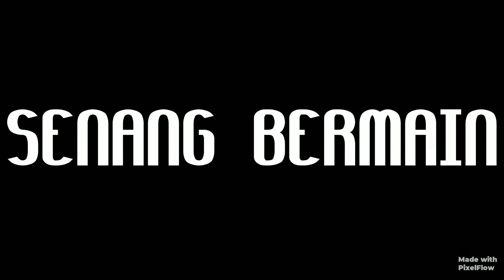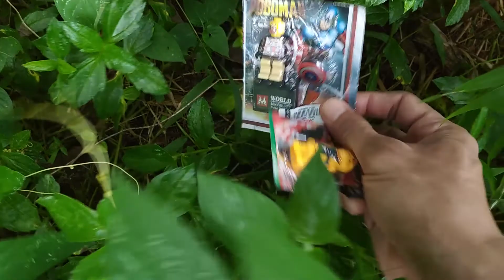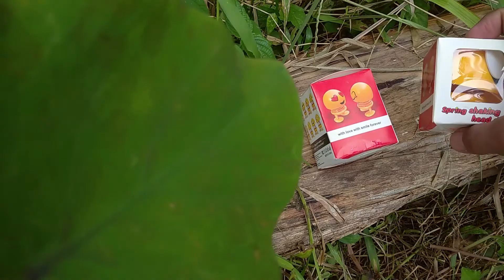Mencari harta karun mainan banyak mainan dionusaurus lol ikan pancingan lego telur robot candy toys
Mencari harta karun mainan di kebun banyak mainan dionusaurus lol ikan pancingan lego telur robot kura-kura
dinosaurus mainandinosaurus dinosauruslucu mainandinosaurus dinosauruskartun dinosaurusmainan  dinosaurusasli ikan mainandinosaurus hewanhewan hewanlucu mainandinosaurusanak-anak kartundinosaurus mencaridinosaurus mainanbinatang
mencarimainan
brontosaurus
T-rex
Triceraptop
centrosaurus
velociraptor
raptor green
stegosaurus
spinosaurus
angkliosaurus
dimetrodon